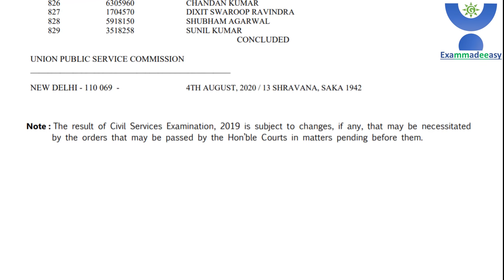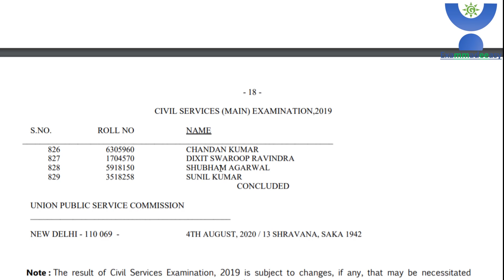IAS 2019 Result | हिंदी माध्यम से कितने हुए !